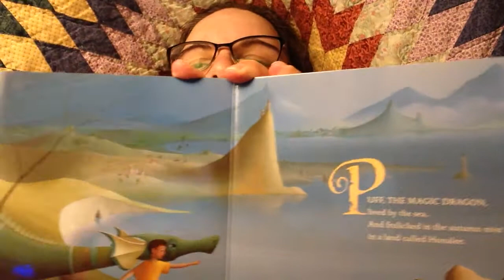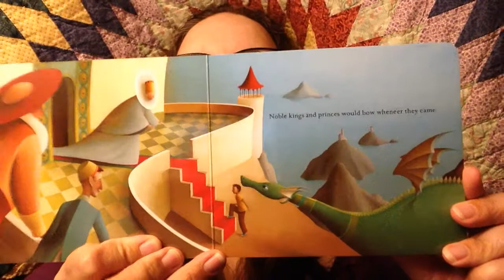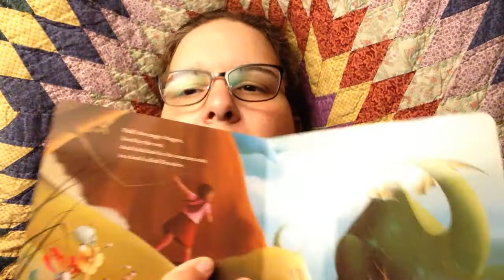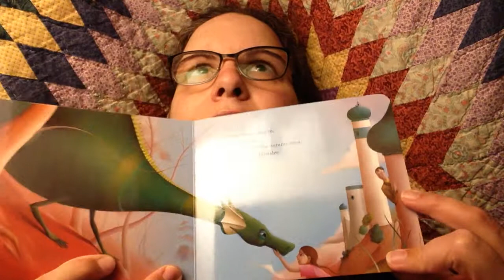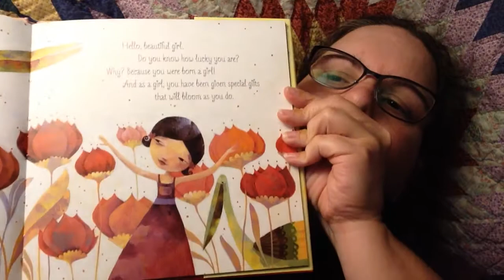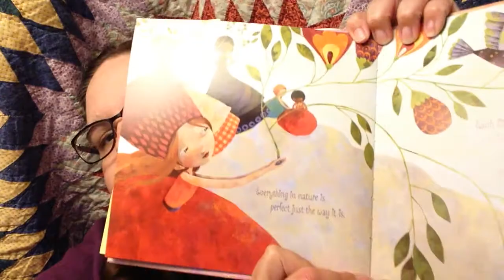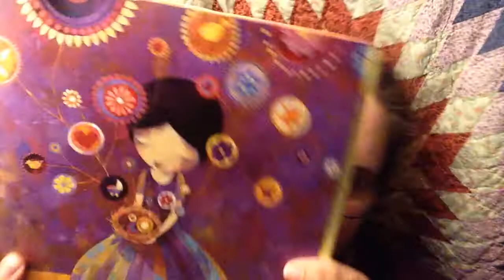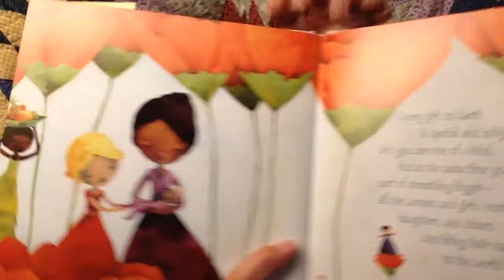ASMR | LoFi | #2 Reading in a Blanket Fort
Welcome back to another visit in the blanket fort for some softly spoken reading.

Puff, the Magic Dragon by Peter Yarrow & Lenny Lipton. Illustrated by Eric Puybaret.

Beautiful Girl: Celebrating the Wonders of Your Body by Christiane Northrup & Kristina Tracy. Illustrated by Aurelie Blanz.

***Filmed with iPad Mini